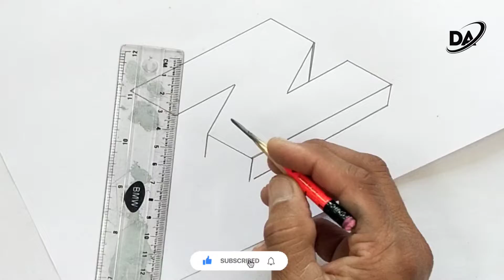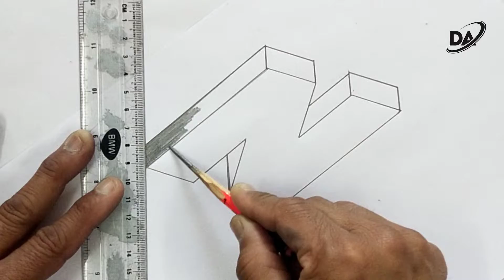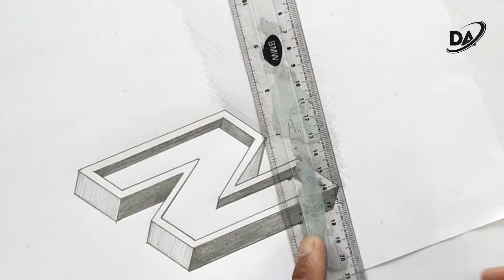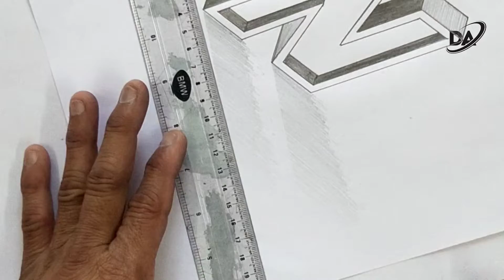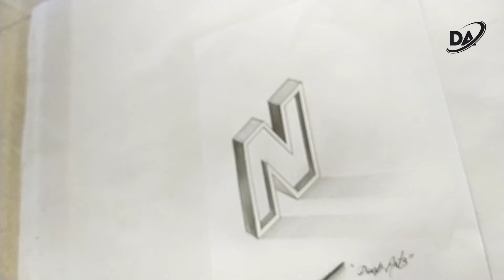3D letter (N)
#14) 3D Alphabet letter series

In this video we are making a 3D Letter (N) . In simple way you can learn How to make a 3D letter (N) Colorful Sketch.